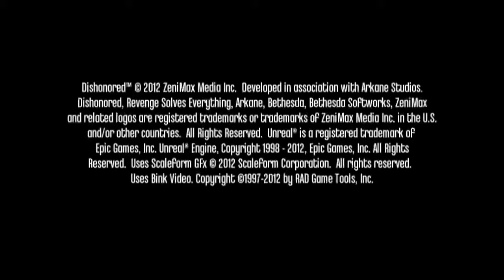Let's Play Dishonored #001 - Des Mörders Klinge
Unsere Geschichte beginnt mit dem Ende einer anderen Geschichte: Wir, das heißt: Corvo, der oberste Wächter der Kaiserin und Ihrer Tochter, kommen von einer Reise in die angrenzenden Reiche zurück. Unsere Suche nach einer Heilmöglichkeit gegen die das Kaiserreich terrorisierende Seuche blieb erfolglos und nun erstatten wir unserer geliebten Kaiserin Bericht. Doch dann... Kaum sind wir mit Ihr und Ihrer Tochter Emily alleine, wird die Kaiserin von Attentätern mit absonderlichen Kräften getötet und Emily entführt. Dem überwältigtem Schutzherrn Corvo wird nun von hochgestellten des Kaiserreiches der Mord angehängt und wir müssen dem Scharfrichter entkommen, unseren Namen reinwaschen und dafür sorgen dass Emily und nicht unsere Feinde den Thron des Reiches besteigt...